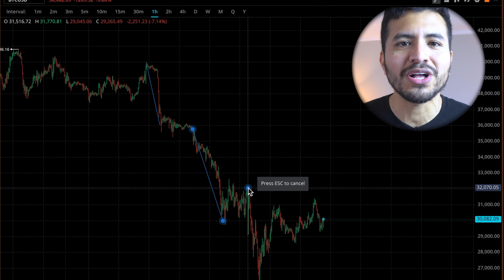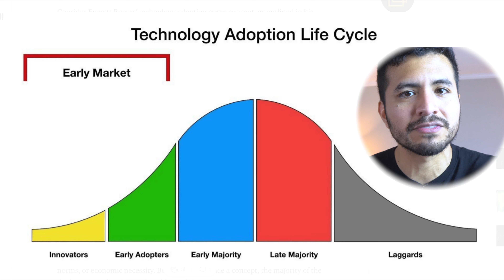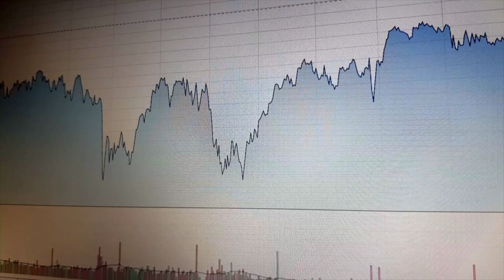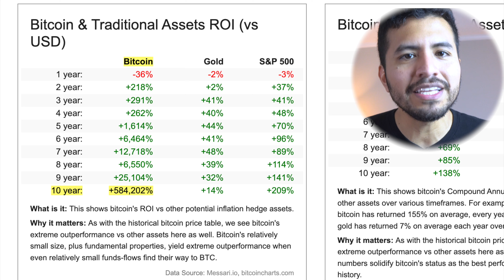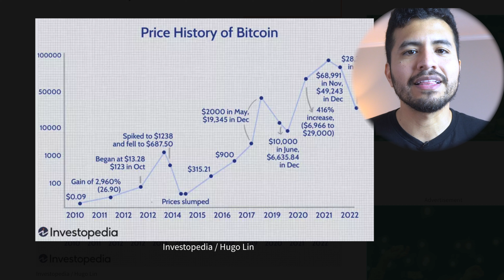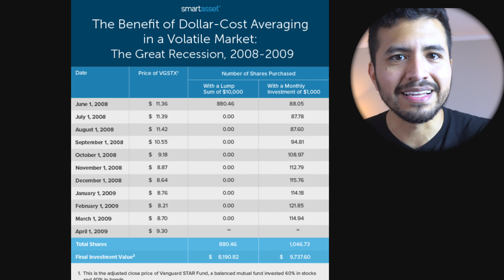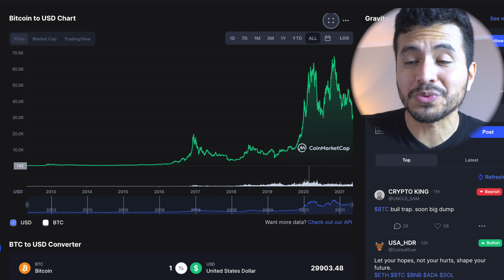How To Become a Millionaire During a Bear Market | Do THIS NOW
In this video, we will go over how to invest and become a millionaire in a bear market by following a few simple steps! Enjoy!

These have been the craziest couple of days for the entire crypto market..for bitcoin and for the rest of altcoins. Especially bitcoin and things have not looked this bad in years and for eerie investors this might actually be your very first bear market, it seems like all you see is how the entire market is coming to a crash, how we could go into a recession, so things are looking very gloomy for us right now. So if your portfolio has taken a big hit and you have no idea what to do, then im here to let you know that you are in the right place right now.

Now, when it comes to bitcoin, and the fundamental analysis of bitcoin nothing has changed, and you have to remember that. Even though we ar seeing a lot of fear in the market, and we have seen that fear on many people, and seeing how much down your portfolio really is, it really is a nightmare for most investors. But i believe that this is huge opporntutiy ifor new investors being able to buy a much lower prices and buy into prices that they were not able to before…

Bitcoin adoption is still increasing, and we are still getting lower prices for bitcoin, I see this as a very high opportunity to to get in early, and to invest money that you are willing to lose, It is also important to slowly dollar cost average into the market.. Because even though we have already seen what everyone has been calling the bottom for bitcoin, the truth is that no one can time the market, no one has crystal ball to tell the future.
basically, it is far better to stay invested during a market crash or correction, than trying to time the market, which results in the selling of your crypto.

So then, the best thing we can do is look at investing a long term way to get wealthy, instead of trying to make a ton of money overnight…

And we actually have a very nice looking graph here, which shows the bitcoin price and the likelihood of your return of investment during different times in history…

In a spand of 10 years, bitcoin has brought a return of over 600,000 percent. Compared to gold, which has brought a return of 16 percent and the SP500, which has brought a return of 194 percent…

Now, ive said this over and over again, time in the market, is far better than timing the market..

But there are a few other steps that you must know if you want to win during a crypto bear market! Enjoy!